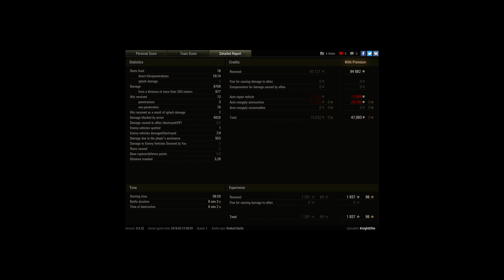Obj 268v4 - Ranked - 8700 damage, 4 kills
Player: KnightElite [RDDT3]